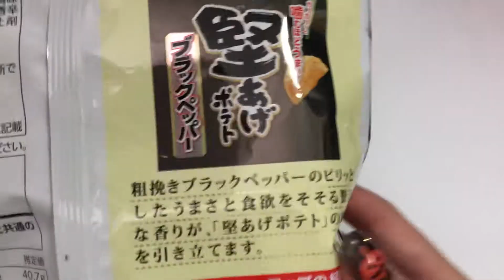Calbee Japanesesnack Kata Age Potato Chips Black Pepper Taete.／カルビー 堅あげポテト ブラックペーパー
Calbee  Kata Age Potato Chips Black Pepper Taete.
カルビー　堅あげポテト　ブラックペーパー

Hello!

Please register.